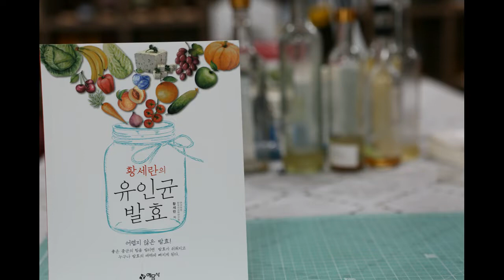유인균 발효 문의는 고객센터와 책을 이용. 유인균발효박사 황세란박사의 발효스토리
유인균 발효 문의가 많다.
고객센터와 유인균발효책 유인균발효식초책에 문의 내용의 99%가 적혀 있다.